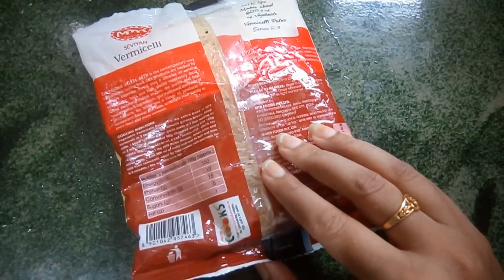Simple , Quick & Healthy Breakfast Recipes || Monday to Saturday Breakfast Recipes || makeUbeautiful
hello everyone.

XOXO
Moumita